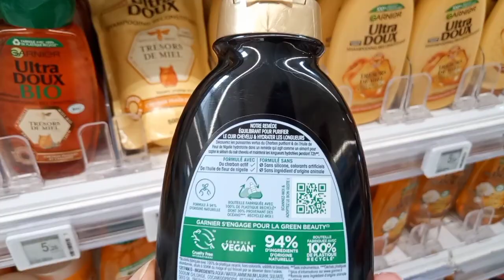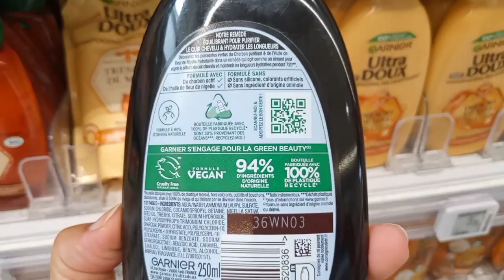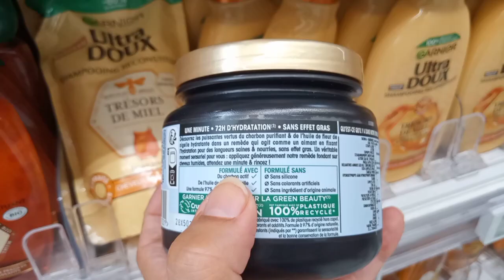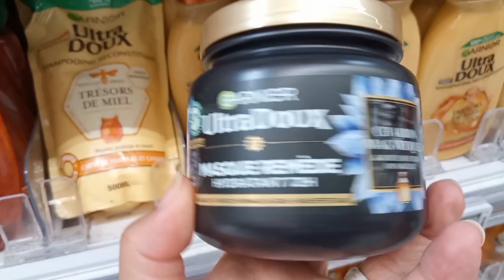أقوى شامبو،بلسم و ماسك من Garnier للشعر الدهني الغني بالفحم المغناطيسي و زيت زهرة حبة البركة